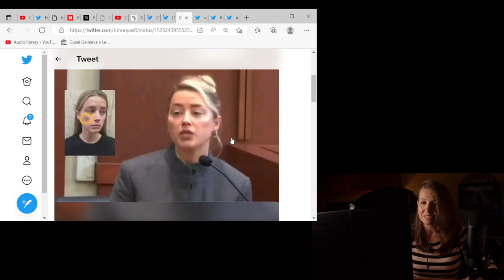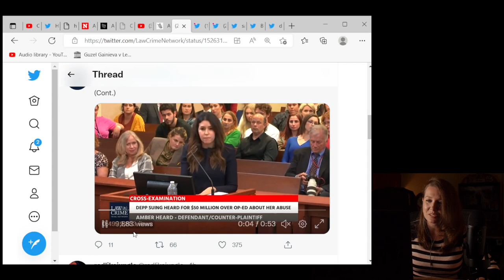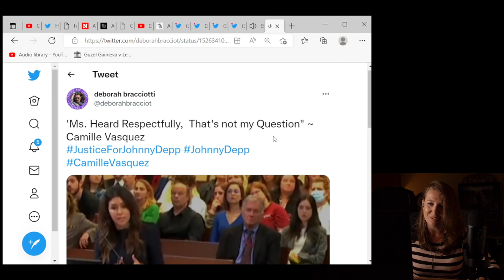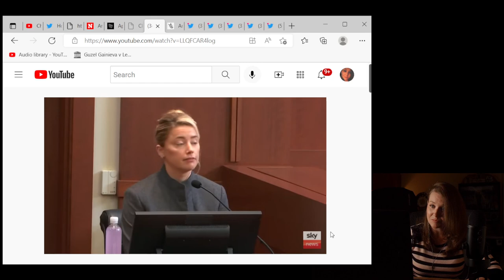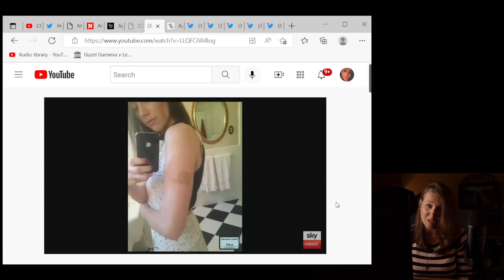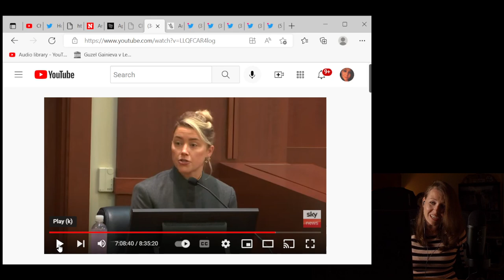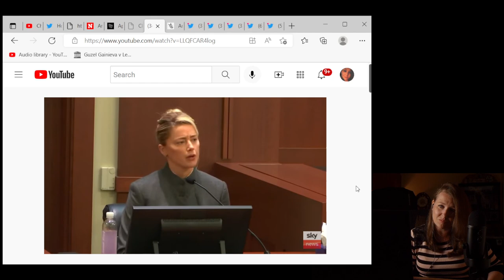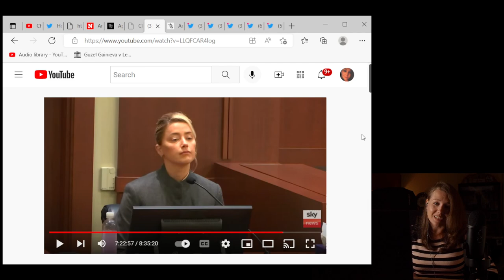Amber Heard WRECKED on Cross by Camille Vasquez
Amber Heard got demolished by Johnny Depp lawyer Camille Vasquez. Her lies, inconsistencies, and aggressive behavior were all on display today in court. Camille was able to show photographic evidence that contradicted Amber's allegations. Amber became smug and condescending at times, and even brash and arrogant. COPE AND SEETHE AMBER. SNEED.